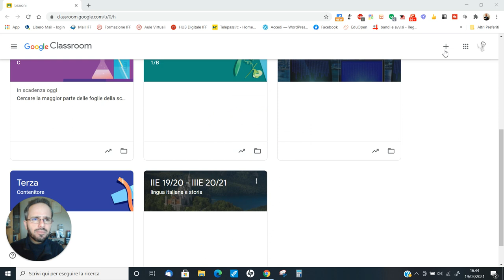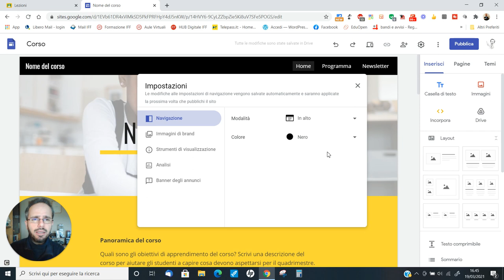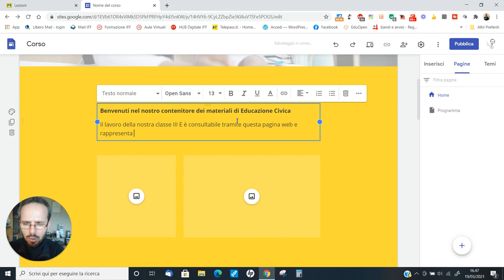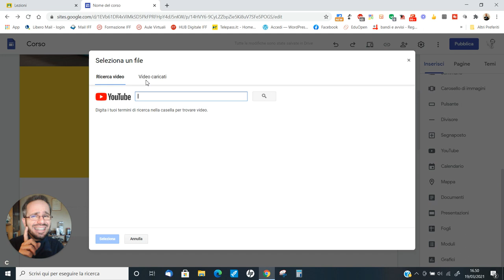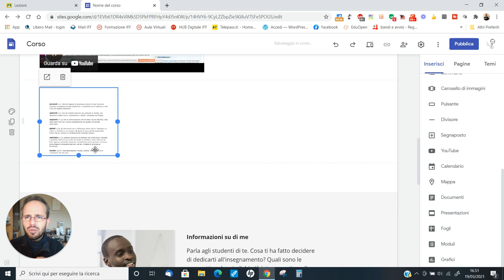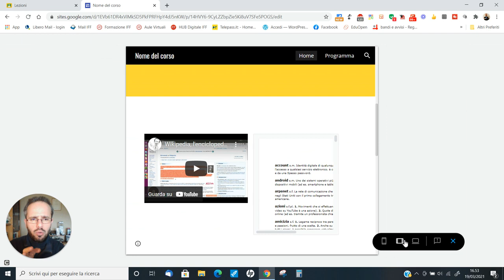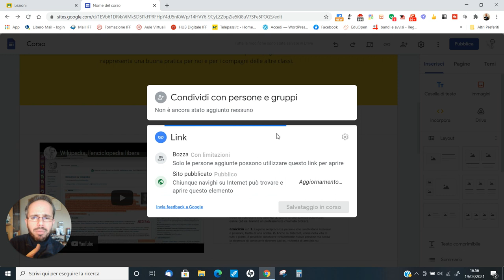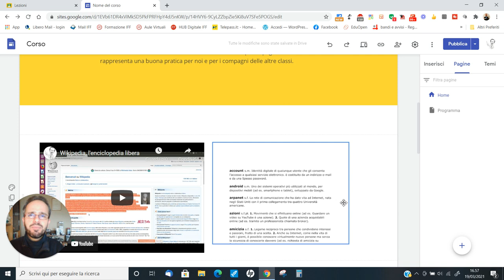Andrea Cartotto - Come usare Google Sites per creare il blog o il sito della nostra classe!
In questo nuovo videocorso vi mostro, passo passo, come utilizzare una delle storiche web app di Google, in proporzione ancora meno utilizzata di altre più note: Google Sites. Grazie a Sites, possiamo creare e far creare un vero e proprio contenitore multimediale (repository) da pubblicare in Rete con i materiali realizzati dal Docente o dai ragazzi, oppure ancora possiamo creare il blog o sito di classe. Adatta ad ogni Ordine e Grado (carina anche per preparare lezioni digitali asincrone e per la flipped classroom), Google Sites fa dell'integrazione tra tutti i servizi Google e della semplicità di utilizzo il suo punto di forza. Come sempre, graditi/e feedbacks e condivisioni!